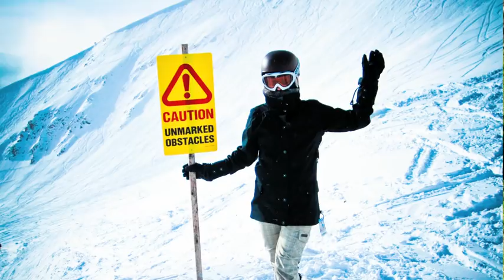Sloan & Elizabeth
~2 Peas in a Pod~